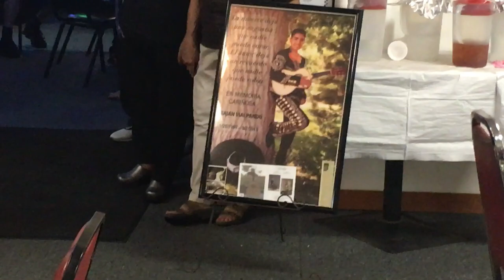"Sabor A Mi" Mariachi Diamante. Mural Dedication in Memory of Isaiah Vialpando & Tony Armijo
Isaiah Vialpando Memorial Scholarship | Colorado Gives 365
📚 ATRISCO HERITAGE FOUNDATION Link; Vialpando Memorial Scholarship Fund - Atrisco Heritage Foundation.

Isaiah Vialpando Memorial Motorcycle Runs.

TALES OF A KING (California Social Media Coverage) the 2022 Isaiah Vialpando Memorial Scholarship Vicla Run Pueblo, Colorado.

FISHTAILZ MAGAZINE (California Social Media Coverage) the 2023 Isaiah Vialpando Memorial Scholarship Vicla Run Albuquerque, New Mexico.